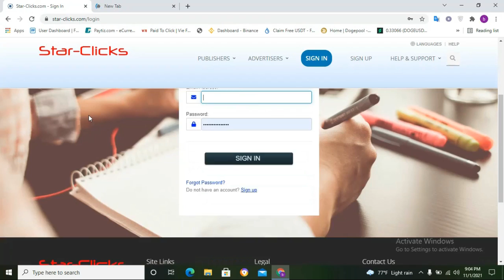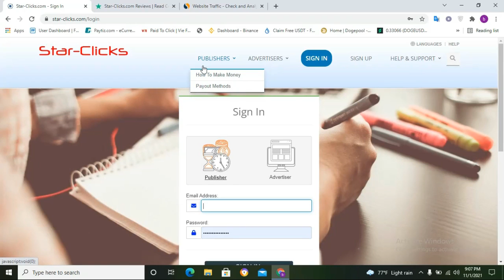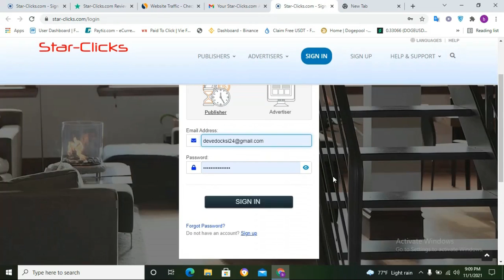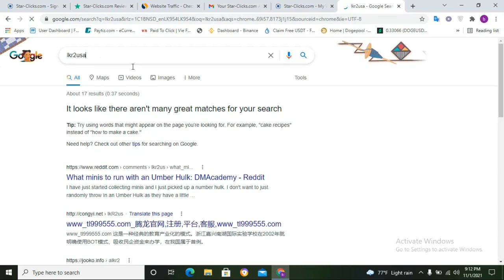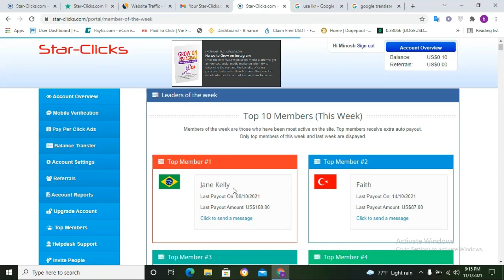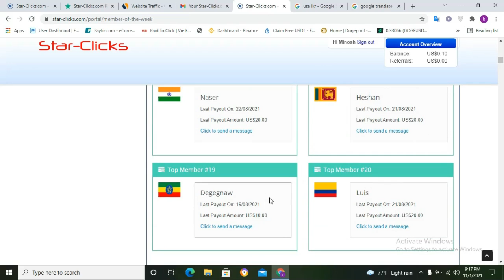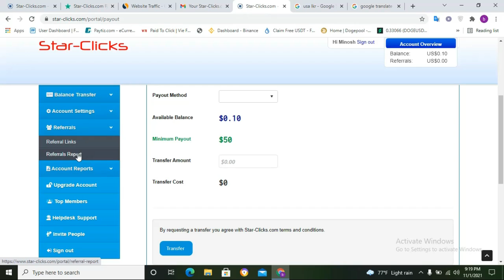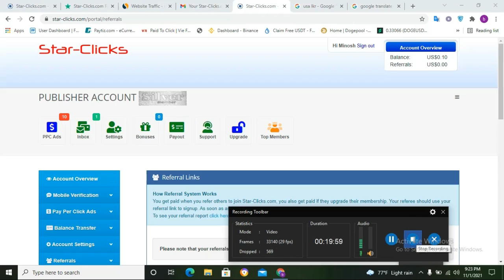Real Making money starclicks Starclicks: Earn Money Online With Star-Clicks (100% Legit) | Zingiest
Hi if You Really Interested Watching My Videos And Need Know More About Earn Money With Online Please Like Me On My Videos Then Your Favor its Very Helpful To Show My Videos of Othar Friends As Well horror videos and rel making money saeits
review